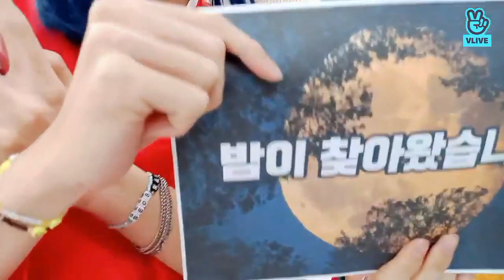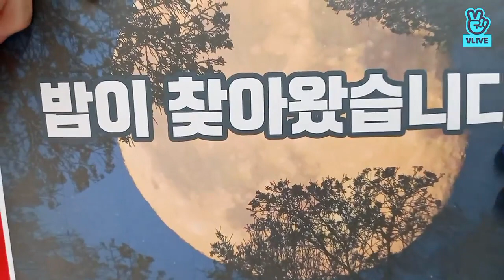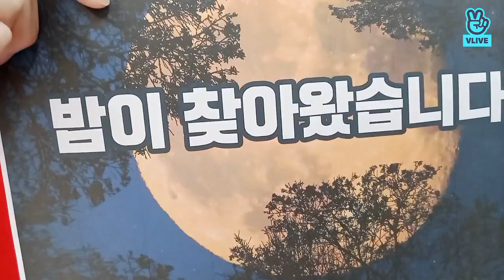[VLIVE] 🎃 Find Mafia on Halloween Night 🎃 | E'LAST VLIVE (211101)